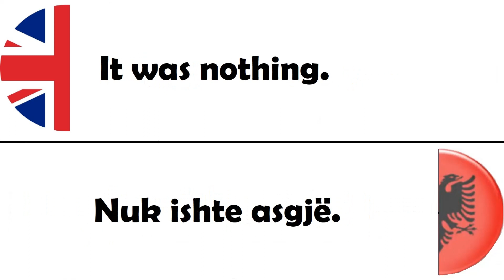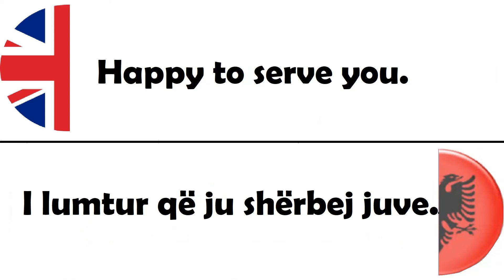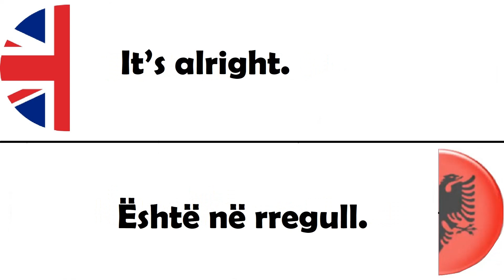Meso Anglisht A1 Im glad to be here m16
Meso anglisht falas online nga shtepia